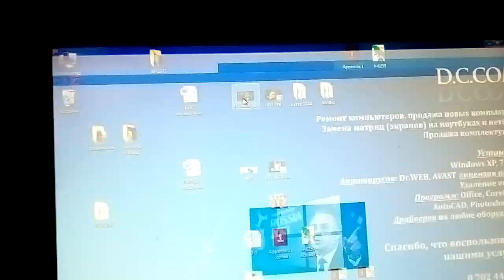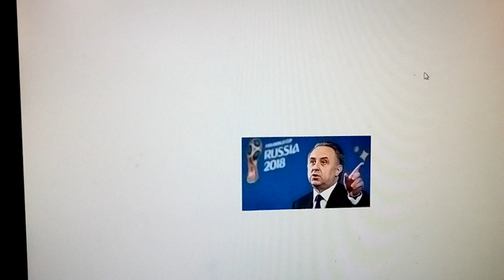ФИ 280 - АНОНС - Великая глупкоманда ЧМ 2018